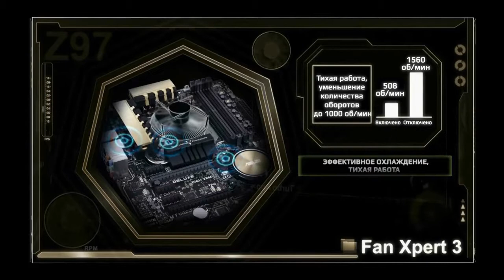[RUS] BEZP - FWT by DONBASS (Pro Series Season 11 EU)